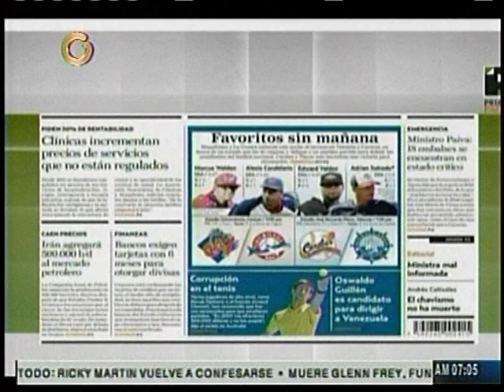Programa integral de medicina comunitaria será revisado por la AN